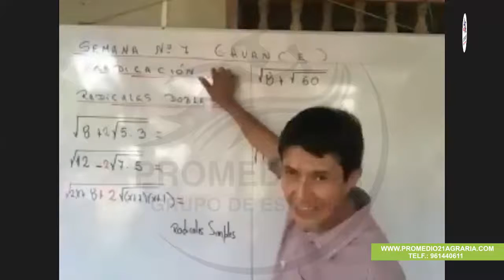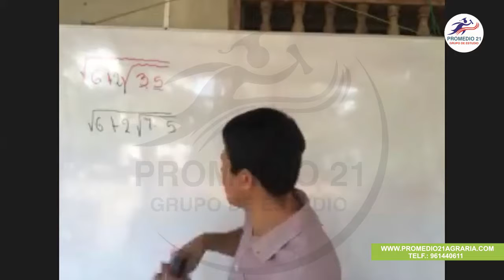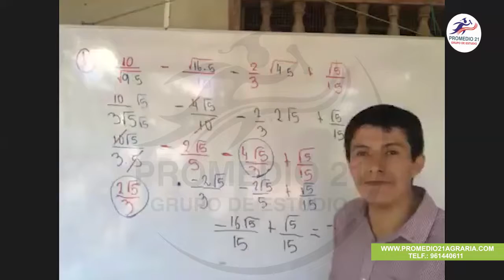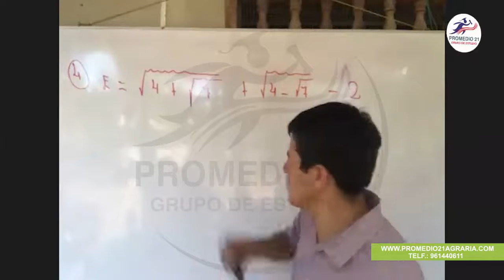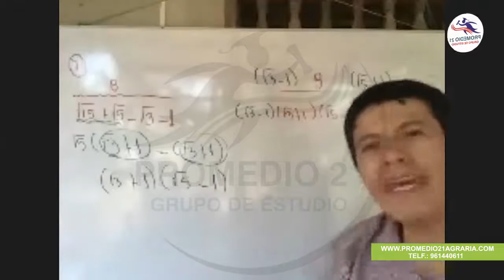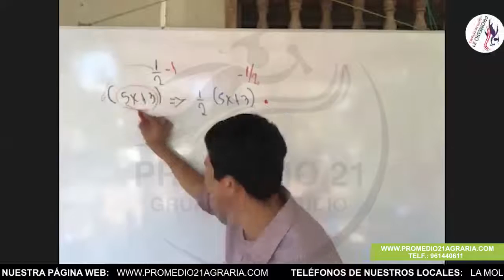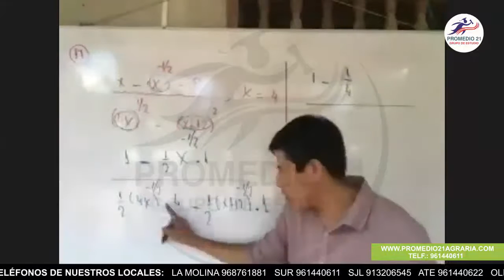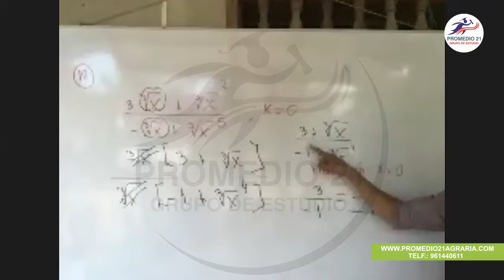Algebra Agraria: Radicación (Junior Velasqez) (17-06-2020)